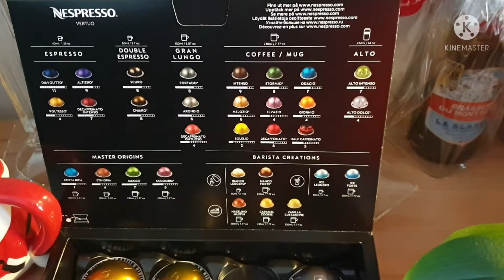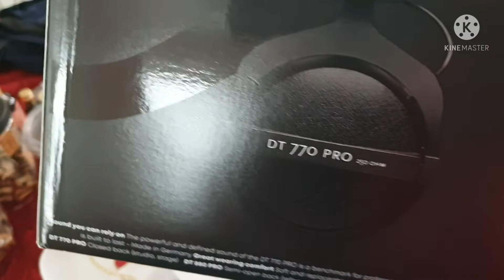Christmas gifts we recieved 2021 @Ruby Special Food Venture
our tradation here in Norway  giving gifts to families Relatives and Friends mostly the childrens so exciting to open it and also adults !